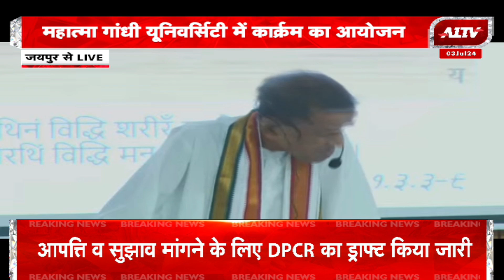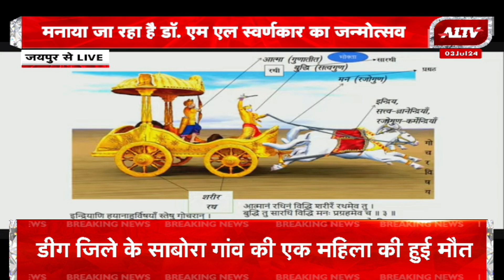महात्मा गांधी यूनिवर्सिटी में कार्यक्रम का हुआ आयोजन, डॉ. दयानन्द भार्गव की पुस्तक का हुआ लोकार्पण